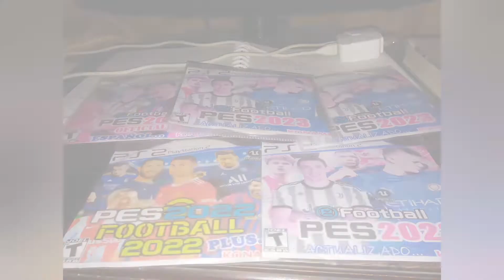Conan Ledesma Pes/eFootball/PS2 (Stats, habilidades especiales, dorsal)